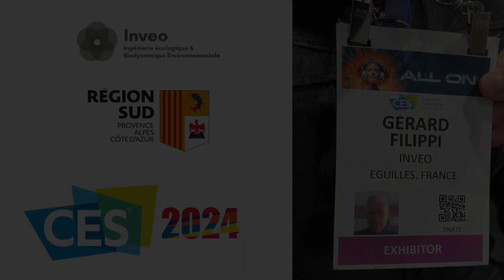Inveo lance la Batcave au CES 2024